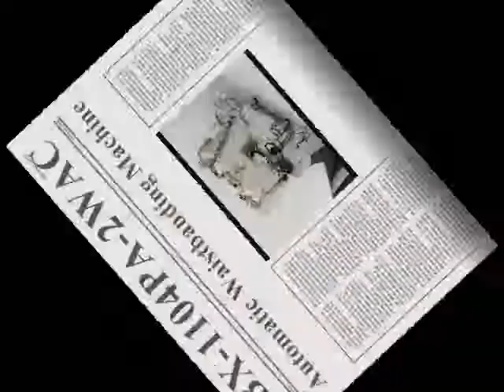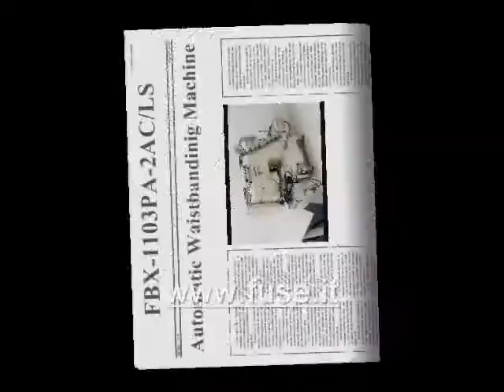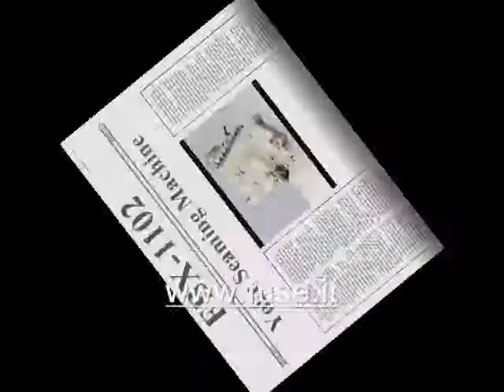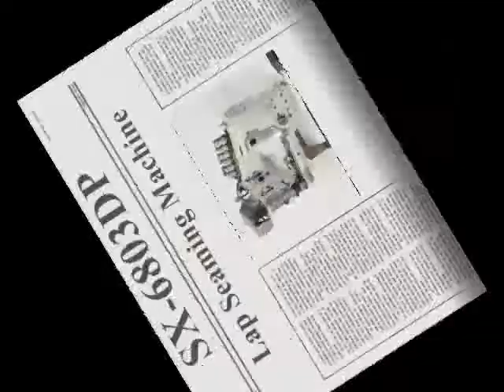Kansai jeans production line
macchine per cucire Kansai, produzione jeans !